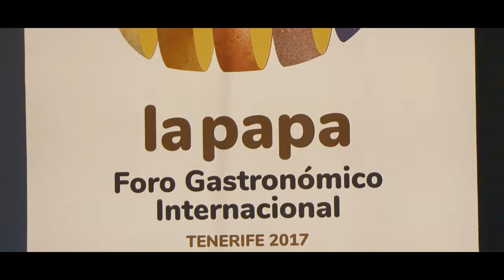Tenerife acogerá el Foro Gastronómico Internacional de la Papa.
El I Foro Gastronómico de la Papa reunirá en Tenerife a cocineros nacionales e internacionales
Declaraciones del presidente del Cabildo de Tenerife, Carlos Alonso.